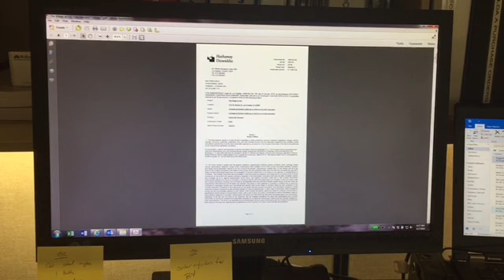Contracts within Reach - MPierce & MMeyer